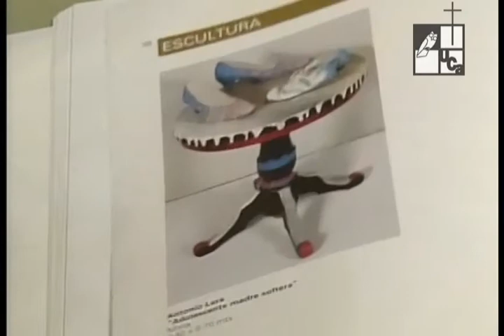Antonio Lara. La belleza del arte objeto (2005)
Serie: Personajes / Artistas
Emisión: 08 de diciembre de 2005
En los años 70, Antonio Lara  comenzó a recolectar  objetos antiguos, sin aparente utilidad. Para sorpresa de muchos, en cada uno de estos artículos Antonio no sólo  veía un gran potencial artístico sino que con su creatividad los ha ido transformando  en obras de arte, en esculturas modernas.